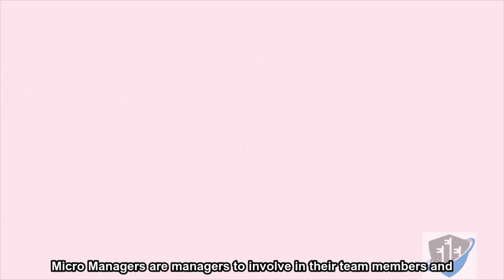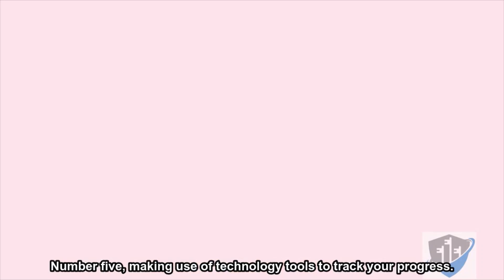Learn How To Handle Micro Manager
One week back we learned about a negative side of leadership -micromanager. And we also understand that micromanaging is not all that bad, there will be a situation where micromanager will be required.
Today, we will explore and share how to handle a micromanager. Today will be the last video to end the micro-manager journey and next week we will start to learn more about cybersecurity.

I have done up my video from scratch and I hope you will enjoy it.

Animation software used: VideoScribe
Subtitle software used: kapwing